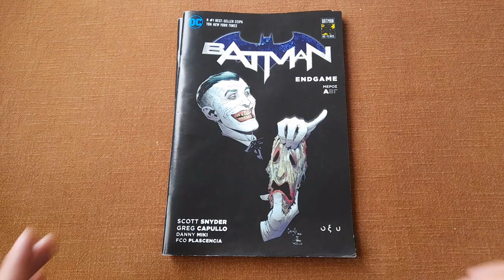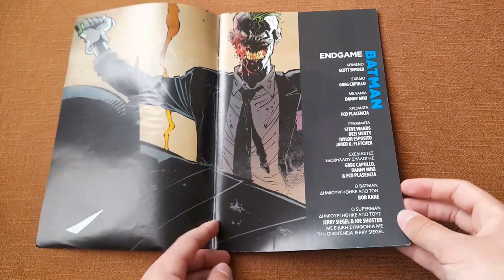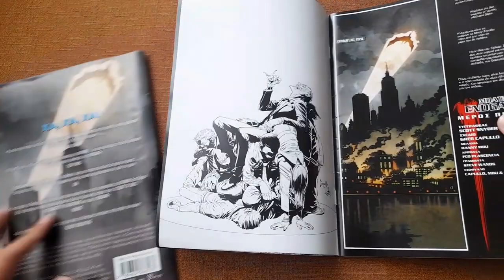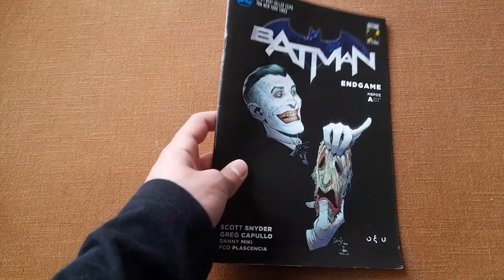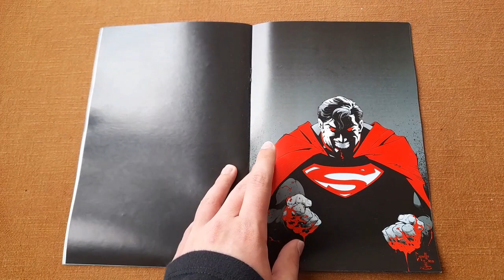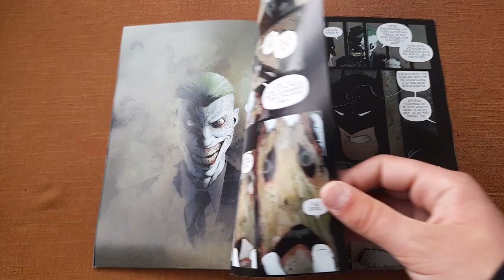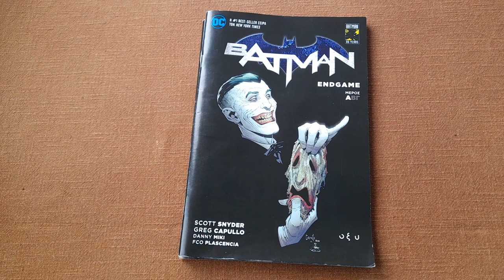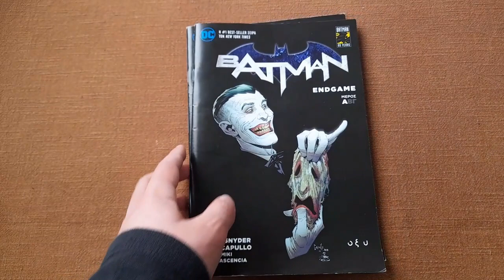Λεπτομερής Παρουσίαση του BATMAN: ENDGAME | Spider-Than Comics Gr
Λοιπόν, ορίστε άλλο ένα βίντεο στα ελληνικά! Ελπίζω να σας άρεσε! Αν και μου βγήκε κάπως μεγάλο πάλι... Γράψτε μου στα σχόλια για τι άλλο θα θέλατε να μιλήσω (είτε στα ελληνικά, είτε στα αγγλικά)!

00:00 Intro
00:50 Πώς μοιάζουν
10:27 Η ιστορία
15:26 Γνώμη για τους τόμους
20:29 Outro
Υ.Γ.
Νομίζω είναι καιρός να αναβαθμίσω λίγο τον εξοπλισμό μου.